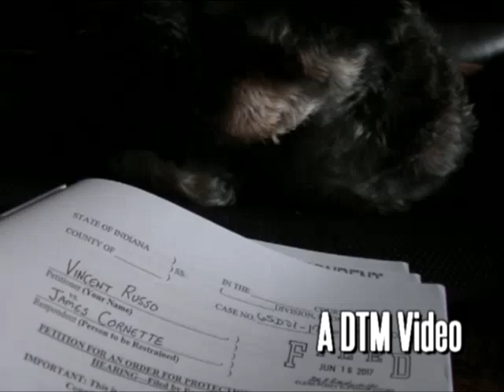Review 692 - New Ghostbusters II (NES)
A video review of New Ghostbusters II for NES.